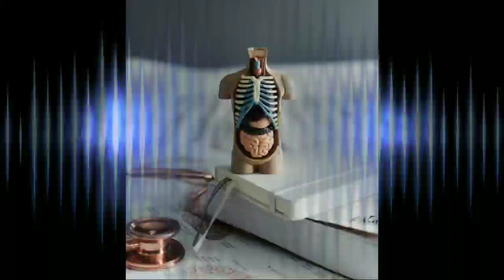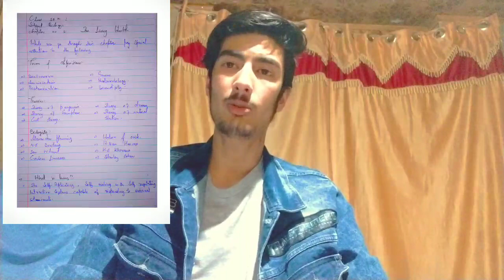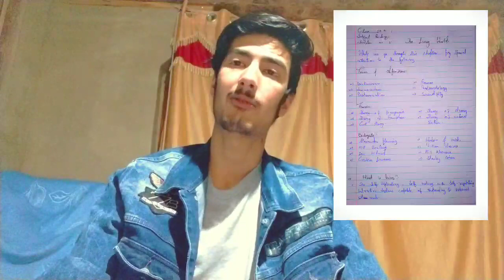The living world.. Lecture 1st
the living world adaptation and classification class 7th in hindi,
the living world adaptations and classification class 7th exercise,
the living word let him guide the way kanye,
the living word let him guide the way lyrics,
the living world 6th class exercise,
the living world 6th class,
the living world class 6 exercise answers,
the living world class 7 book,
the living world 8 pdf